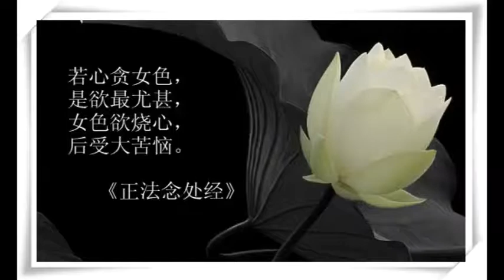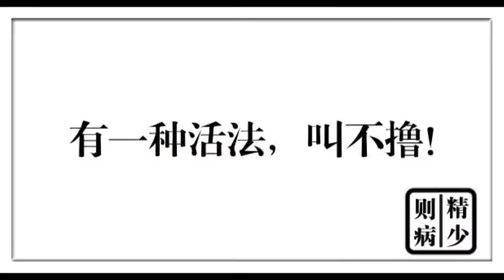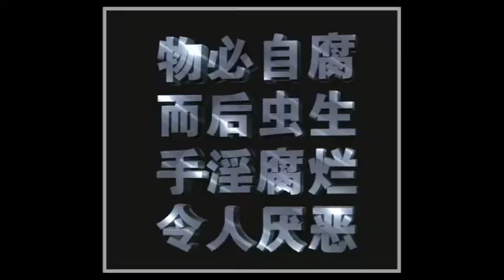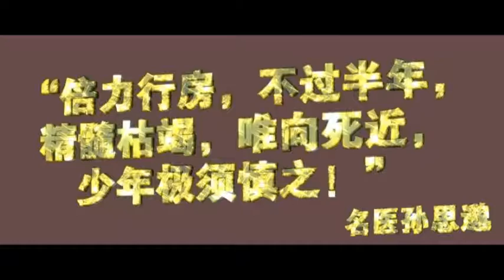《論語別裁》修養上的三叉路口